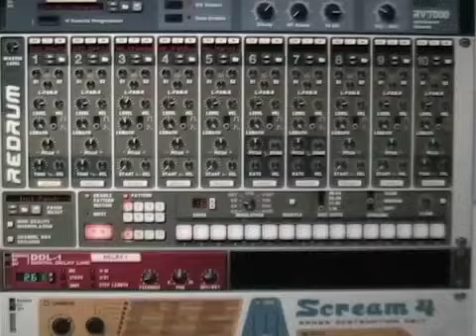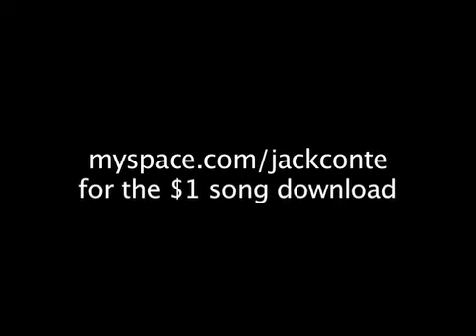Kitchen Fork - VideoSong - Jack Conte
This song is in My Big Package: 26 songs for $20!

Kitchen Fork is a VideoSong, a new medium with 2 rules:
1. What you see is what you hear (no lip-syncing for instruments or voice).
2. If you hear it, at some point you see it (no hidden sounds).

Special thanks to Stephanie Albert, the wonderful violinist!!!  Isn't she awesome?!?!

Kitchen Fork, by Jack Conte

Lyrics:
Wake from a dream where I was stuck losing my teeth. Lucky for me it was all fake or not what it seemed. Where, oh where do we go next, haunted pillow beneath my head? Where does it go? Pick out her heart with a kitchen fork, pin down her arms. And wake from the scar still feeling sick. Where did it get started? Where, oh where did this come from? Oh my God, my head's a gun. I let myself go. Who's this kid who wakes each night? And takes me on these wretched rides? Once I flew above the cars, and the wind blew gratitude through my heart. I let it all go. Save us from our own two heads. Can I keep just one and ditch the rest?